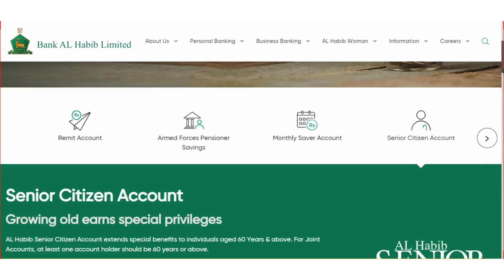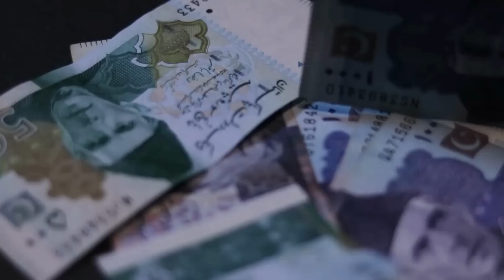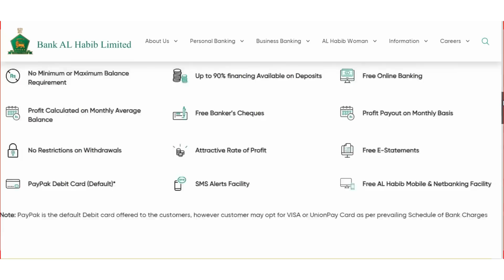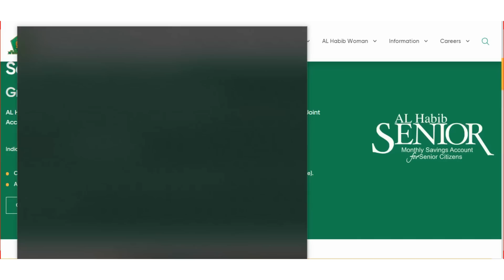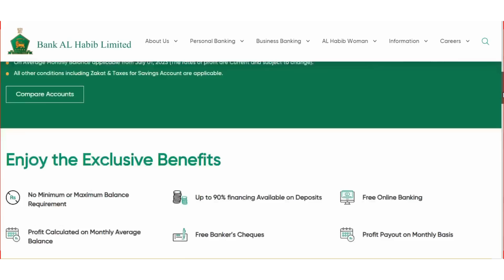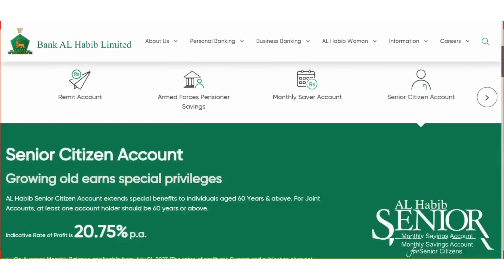Bank Al Habib Senior Citizen Saving Account Profit Rates 2023 ll Senior Citizen Savings Scheme